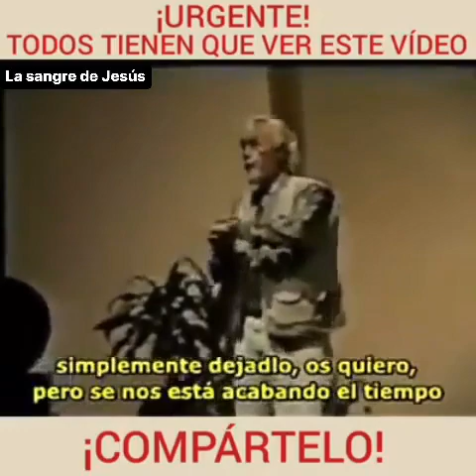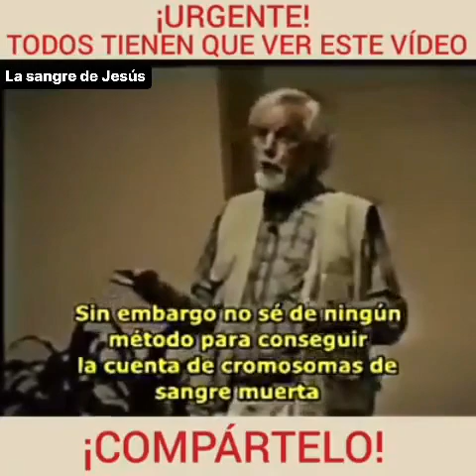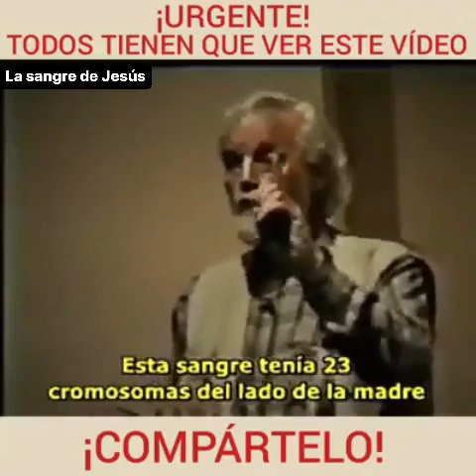The blood of Jesus Christ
GET SAVED RIGHT HERE AND RIGHT NOW:
For first of all I have taught you what I also received: That Christ died for our sins, according to the Scriptures; and that he was buried, and that he rose again the third day, according to the Scriptures;
1 Corinthians 15:3-4 KJV
that if you confess with your mouth that Jesus is Lord, and believe in your heart that God raised him from the dead, you will be saved. Because with the heart one believes for justice, but with the mouth one confesses for salvation.
For by grace you have been saved through faith; and that not of yourselves: it is the gift of God; not by works, so that no one can boast. Ephesians 2:8-9 KJV